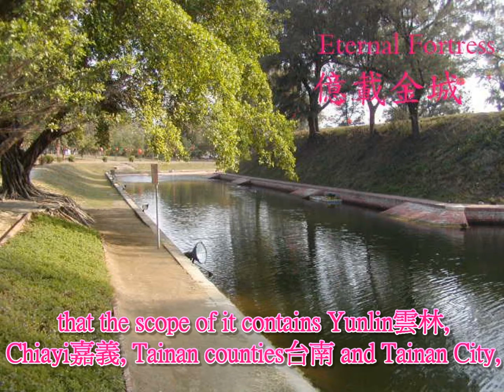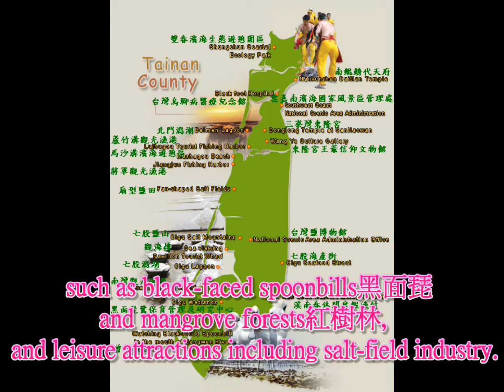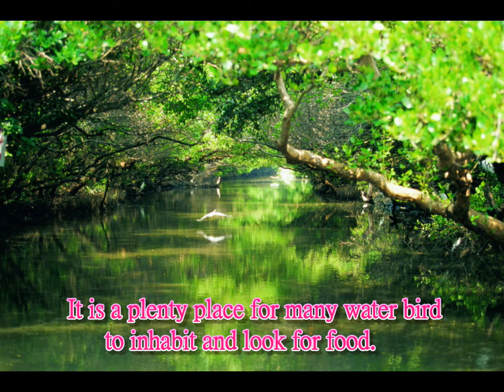Southwest Coast National Scenic Area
Introduce Taiwan's Southwest Coast National Scenic Area